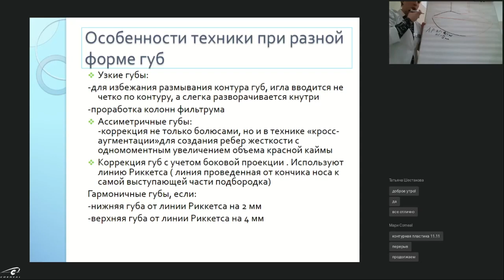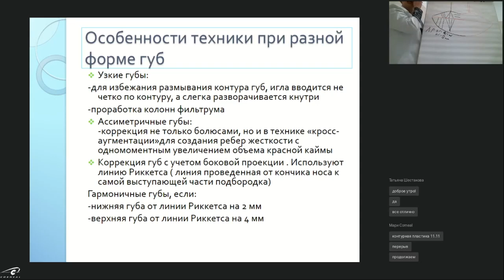Основные принципы выбора техник при коррекции губ